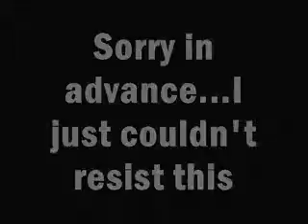Tell your wife I'm sorry